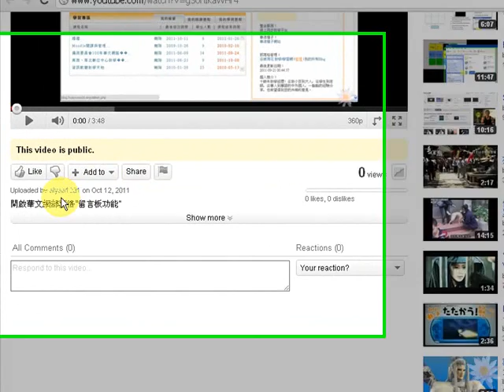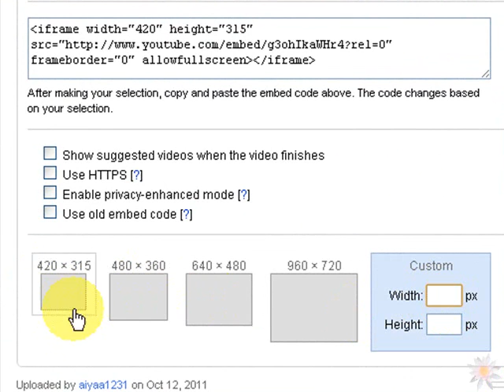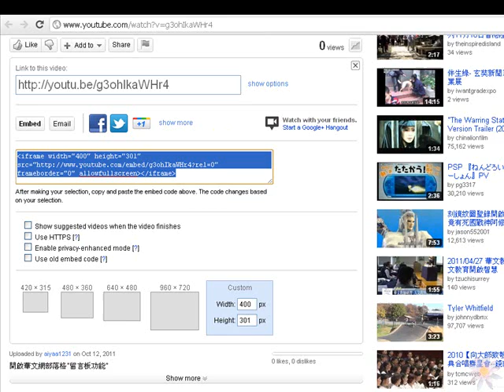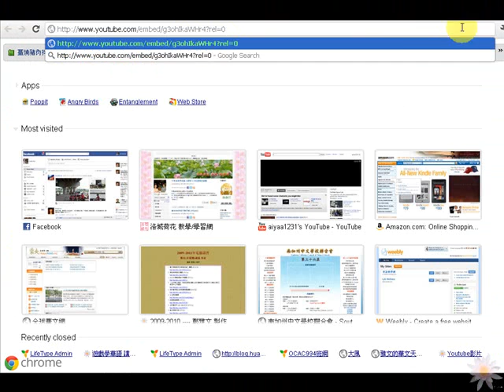YouTube視頻嵌入的小技巧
1.去除播放後的推薦影片
2.配合部落格或者網站自我設定影片的寬度和尺寸
3.尋找全螢幕影片分享的網址
影片製作﹕鄭雅文